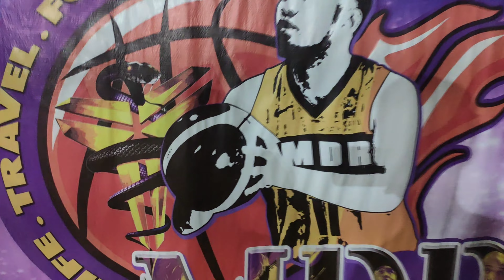ALUETA,MARANTAL,MARILAO VS RAMOS,CAÑETE,BONIFACIO | 3X3 CHALLENGE FULL VIDEO🔥